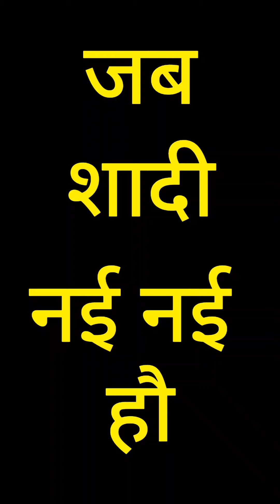लड़ाकू लुगाई 🤣 || शादी से पहले ओर बाद मे ||rajasthani comedy video ||marwadi comedy 🤣